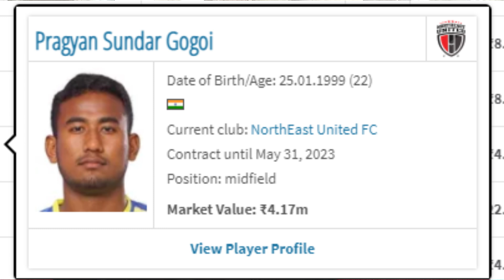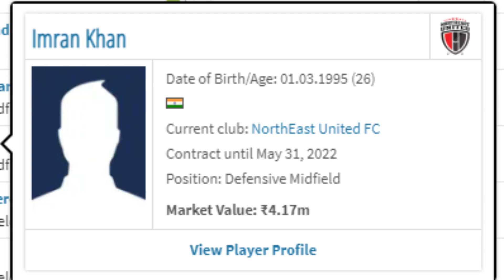Northeast united fc13 player who will play 2021-22, NEUFC good news | ISL latest video || etc studio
1.    Northeast united fc13 player who will play 2021-22
2.    NEUFC good news
4.    etc studio

etc studio
phir---milenge